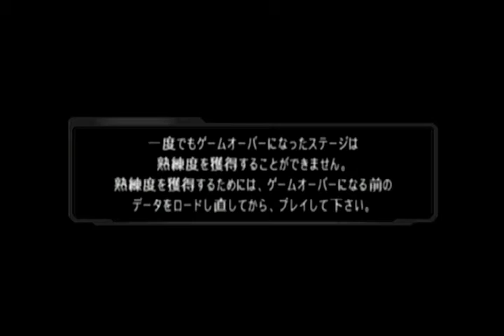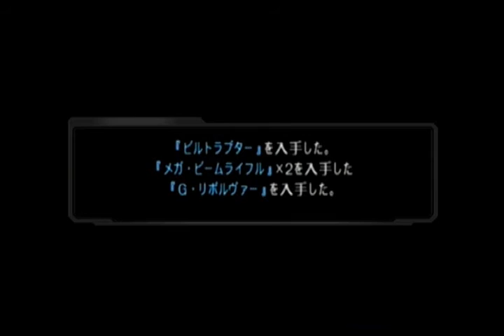Super Robot Taisen OG: Original Generations (OG1) [Ryusei route] - Walkthrough part 3